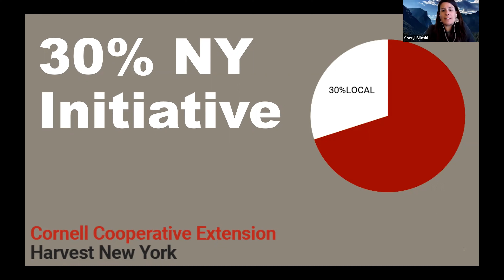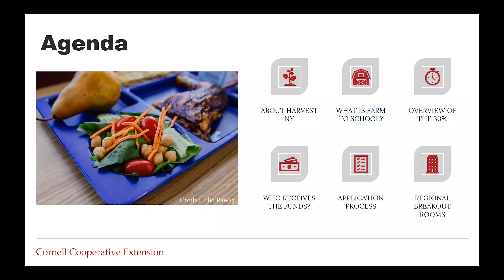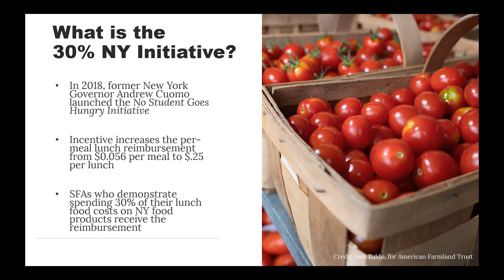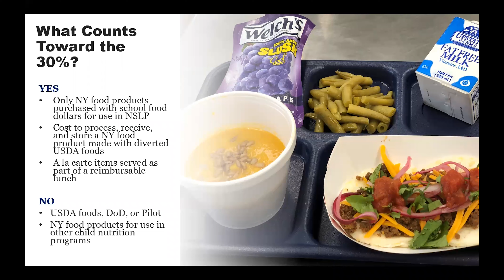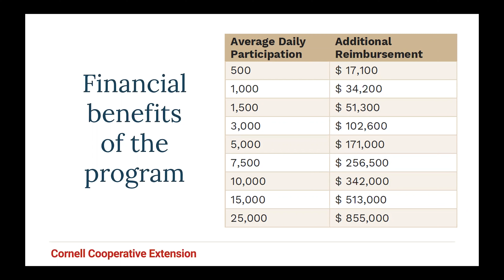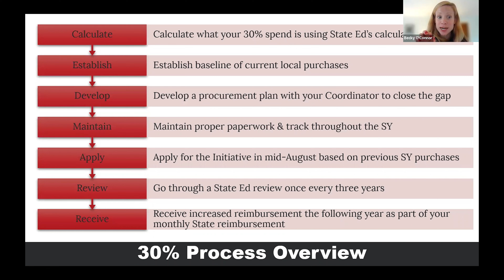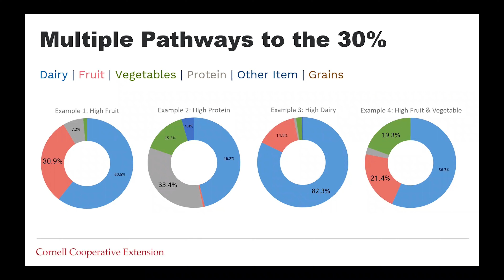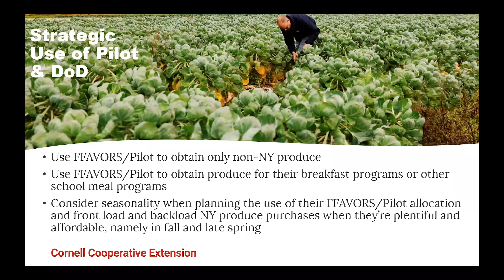Introduction to the 30% NY Initiative for School Business Officials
This introduction to the 30% NY Initiative was designed with the interests and priorities of School Business Officials and other administrators in mind.